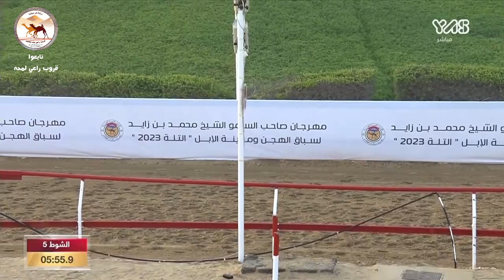الشوط 5 ( نسايم ) لـ سعيد علي عبيد بالرشيد الكتبي- سن الحقايق - ميدان التلة التوقيت 05:53.8